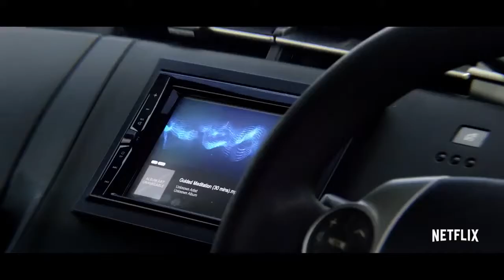Black Mirror - Smithereens - Trailer (2019) Andrew Scott, Topher Grace Netflix Anthology Series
Andrew Scott, Damson Idris and Topher Grace star in this installment in which a taxi driver with a secret plan becomes the center of attention in a day when everything goes haywire

In Netflix June 5